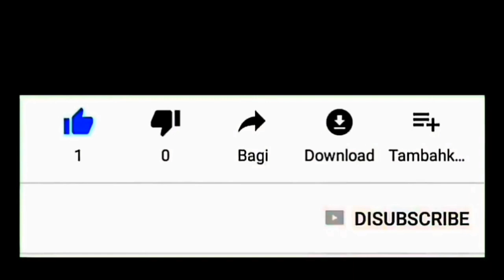Bapak Ini Menikmati Makan Di Gubuk Bambu Tengah Sawah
Tak ada makan nikmat jika kita tak di beri berkat nikmat sehat, pak sari begitu menikmati makan di gubuk bambu tengah sawah.